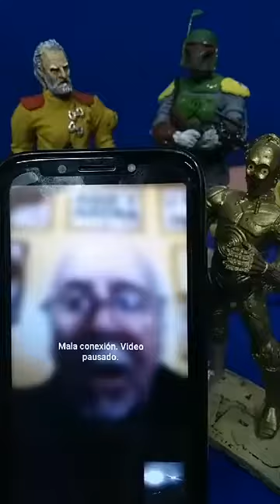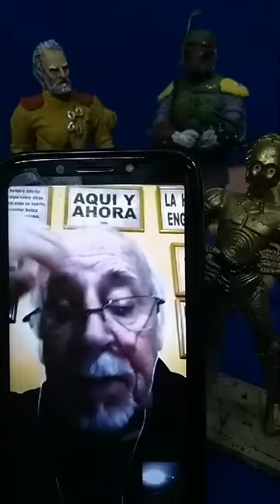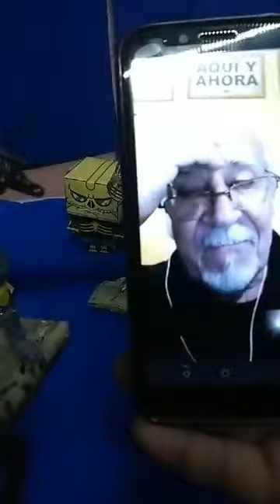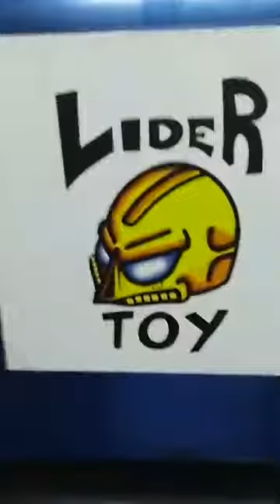El Líder Fantasma transmisión 28 Hannibal Brawn parte 2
Segunda parte de la entrevista de Hannibal Brawn